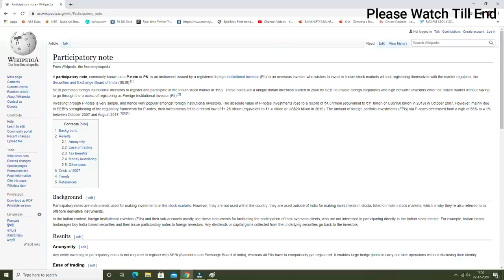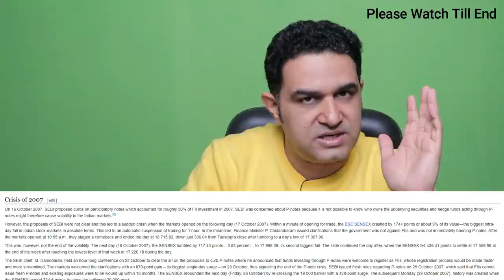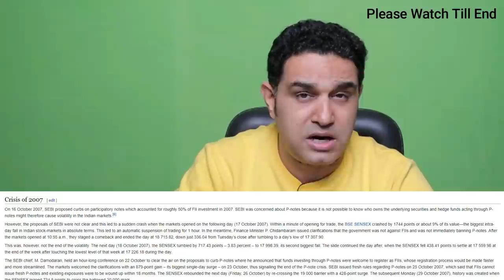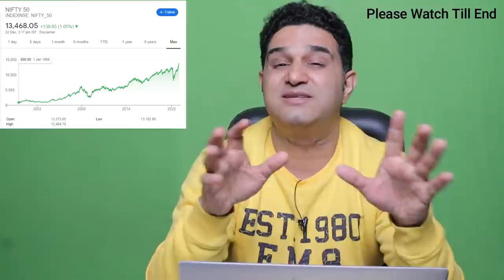Why Stock Market is Rising?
Why is Stock Market Rising?

P Notes investment in India has crosses 83000cr in November in 2020.  Investment through P Notes is the only reason behind the stock market rise after Market Crash in March 2020.  Nifty is trading at all time high and traders and Investors are worried about this Sharp Rise.

Will Stock Market Crash Again in 2020 | The Biggest Stock Market Crash is On Us Now

1) WIll Stock Market Crash Again in 2020
2) Will Stock Market crash like 2008
3) Can Nifty touch 9000 again
4) Will Market Crash again
5) Why will Stock Market Crash again in 2020
6) Will Stock Market crash if Trump Loses Elections in U.S
7) will Stock Market Crash After U.S. Elections 2020
8) u s elections 2020
9) U S Elections Vs Stock Market
10) How will Stock Market react after U. S. Elections 2020
11) Nifty PE
12) S&P 500 P.E.
13) Nifty P.E. all time high
14) stock market crash 2020 predictions
15) Vipul Kaushik Stock Market
16) stock market crash 2020 predictions india
17) The Biggest Stock Market Crash is On Us Now

(Best Online Platform/App to Invest Free in Mutual Funds)___________________________________

About  Me:-